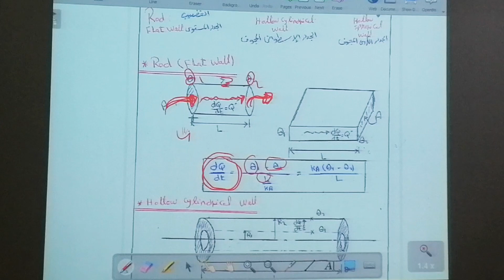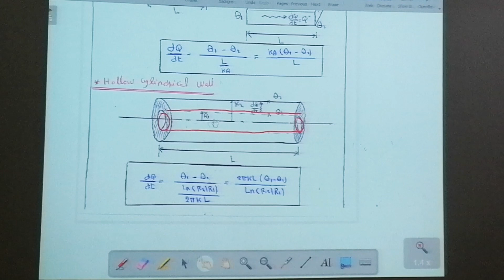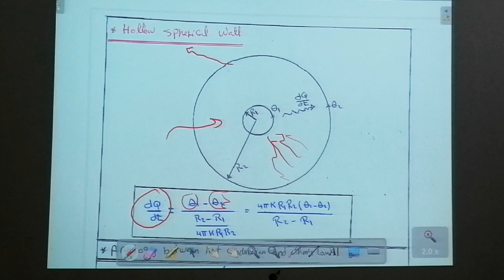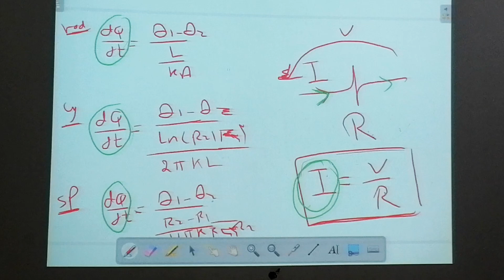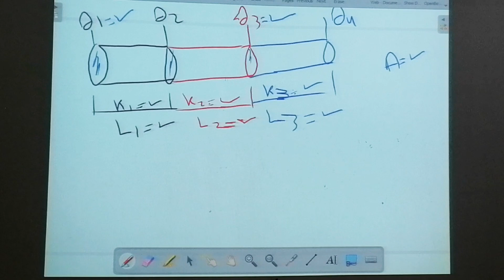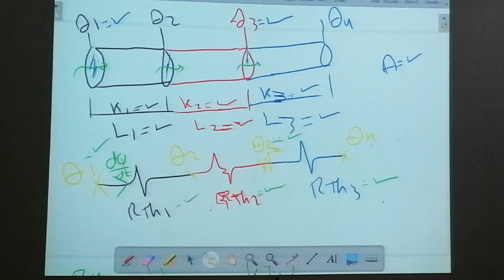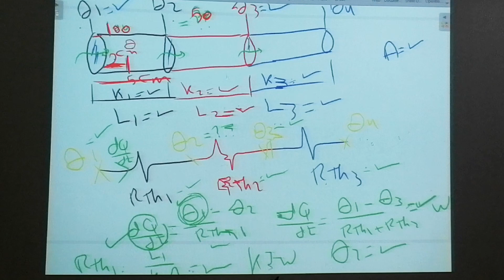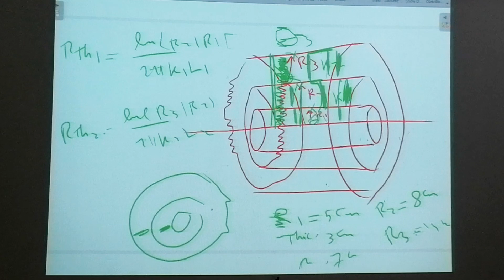physics 1 _ lect 4 ( part 1) [ Heat transfer ] by Dr Mohamed Salah